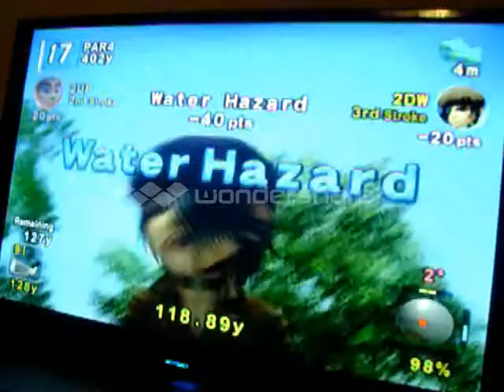HSG March 2019 Trny RD2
From 12 to 6 golfers